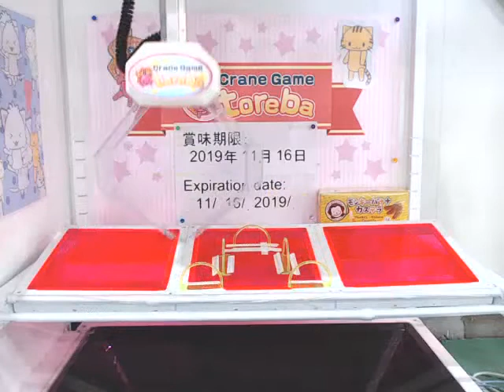Monkey Banana Castella 2P Box November 16, 2019 #1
Took me one free play to win Monkey Banana Castella 2P Box 　November  16, 2019 (モンキーバナナカステラ　２ＰＢＯＸ　※賞味期限２０１９年１１月１６日) after one person was struggling for so long with it.